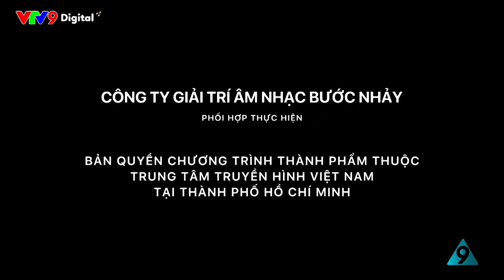Xóm Đường Ray #89: Ăn Chặn Tiền Vợ | Bạch Long, Thanh Thủy, Lê Nam | Hài 1001 chuyện tám | VTV9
Xóm Đường Ray #89 | Bạch Long, Thanh Thủy, Lê Nam | Hài 1001 chuyện tám | VTV9

Tư Thương gặp biến cố với ứng dụng "giúp đời" của Phi Khanh. Hàng loạt kê khai "xin tiền vợ" vô lý bị vạch trần: một tháng xài 25 cái quần thun. Hai Đời phát hiện Tư Thương mua quần thun nhưng vẫn xin mua kèm "dây nịt" nhằm kê khống vào quỹ đen. Từ Tâm hóa sư tử hà đông thật rồi.

- Sitcom hài : 1001 Chuyện Tám
- Series : Xóm Đường Ray - Tập 89
- Chủ đề : Ăn chặn tiền vợ
- Hài 1001 chuyện tám | VTV9

Các diễn viên chính:
- Bạch Long vai Ông Lợi
- Thanh Thủy vai Hai Đời
- Lê Nam vai Tư Thương
- Hương Giang vai Tám Tươi
- Mai Phượng vai chị Lộc
- Tâm Anh vai Phi Khanh
- Hữu Đằng vai Tuấn Lập Lờ
- Kim Đào vai Từ Tâm
- Vy Vân vai Ngọc Ngà
cùng nhiều diễn viên khác

🚂 Xóm Đường Ray 🚂 phát sóng lúc 20:00 từ Thứ Hai đến Thứ Sáu ⏰ trên kênh VTV9

Thanh Thủy, Bạch Long "yêu nhau" trong phim sitcom mới Xóm đường ray  với những câu chuyện phản ánh cuộc sống chân thực của người dân lao động qua góc nhìn dí dỏm, hài hước.

Tiếp nối những thành công của các series trước, chuỗi sitcom 1001 Chuyện tám cho ra mắt dự án mới mang tên Xóm đường ray do đạo diễn Chánh Trực đảm nhận, có sự tham gia diễn xuất của các diễn viên, nghệ sĩ tên tuổi như: Thanh Thủy, Bạch Long, Hương Giang, Mai Phượng, Lê Nam, Kim Đào, Tâm Anh, Hữu Đằng, Vy Vân…